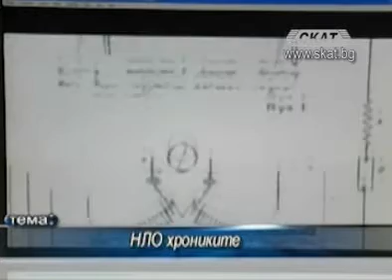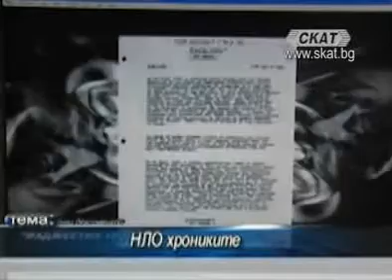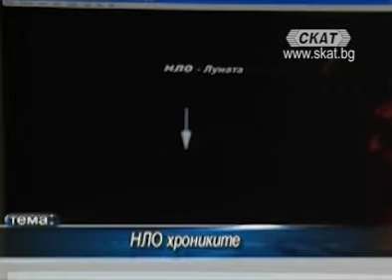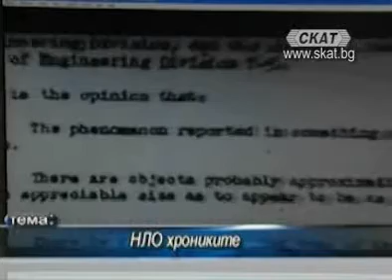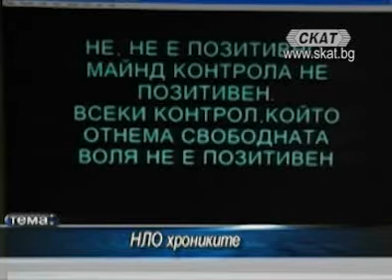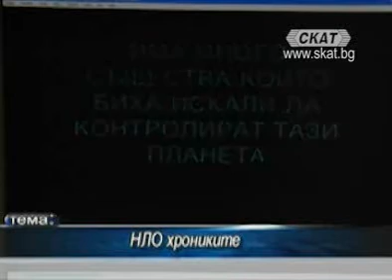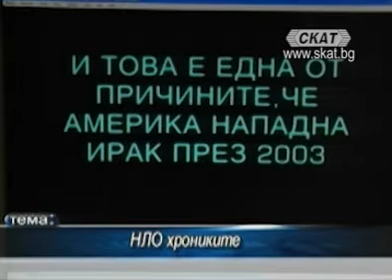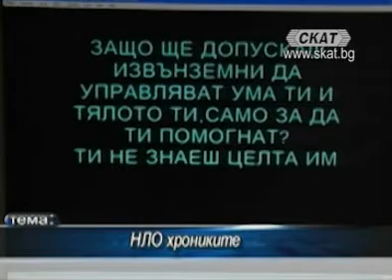Дневниците на уфолога (33) с проф. Стамен Стаменов 2015-02-08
предаване: "Дневниците на уфолога" (33) с проф. Стамен Стаменов

тема: "НЛО хроники..."

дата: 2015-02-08